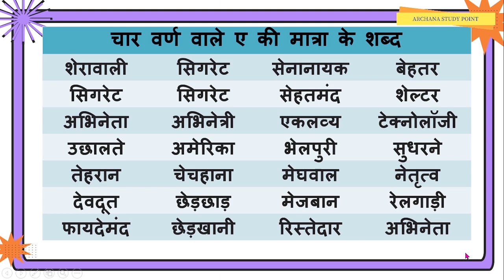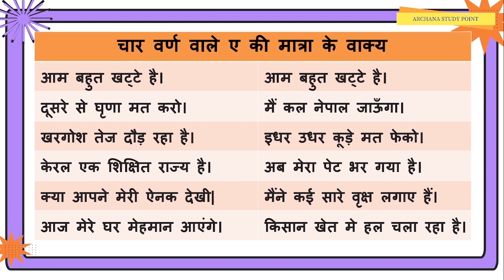Chaar Paanch Warn Wale Ae ki Matra ke Shabd | चार पाँच वर्ण वाले ए की मात्रा के शब्द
Chaar - Paanch Varno wale Ae ki Matra ke Shabd aur Vakya | चार और पाँच वर्ण वाले ए की मात्रा के शब्द और वाक्य |
Archana Study Point |